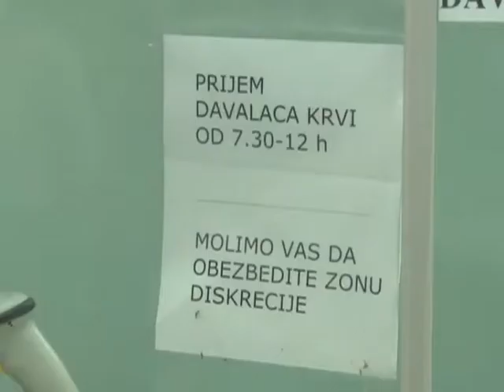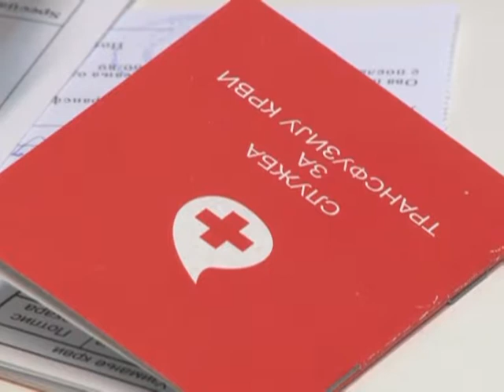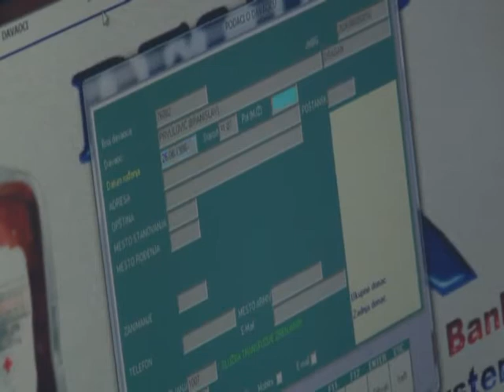PRIMENA NOVOG ZAKONA O TANSFUZIJSKOJ MEDICINI